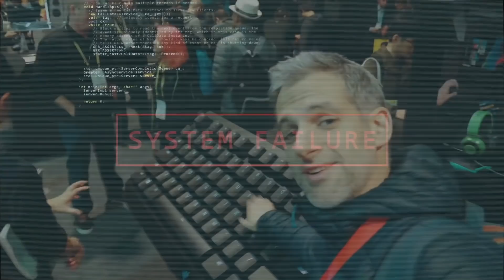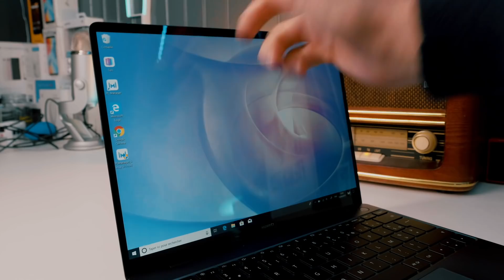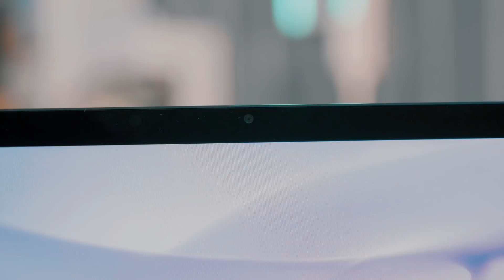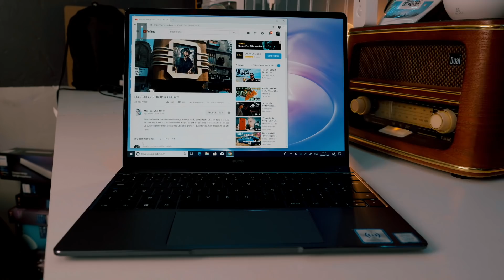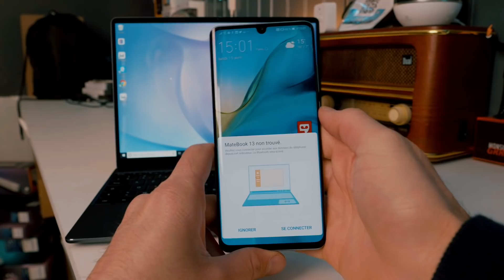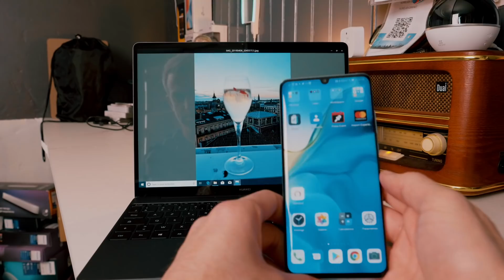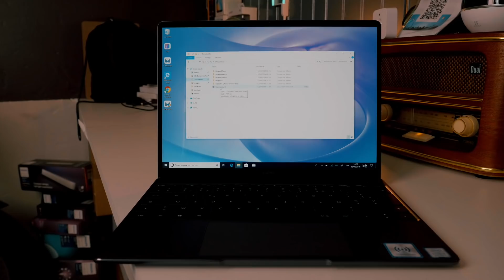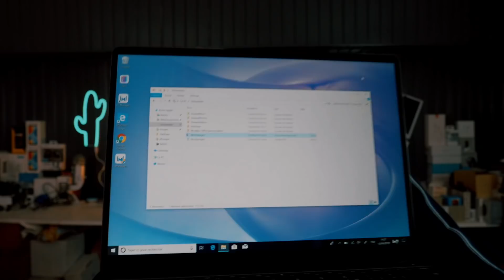Test du Huawei MateBook 13" + Huawei Share (en Avant-Première)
Voici mon test du Huawei MateBook 13".

Il y a quelques semaines je vous avais présenté le nouveau Huawei MateBook 13". Il est temps aujourd'hui de publier mon test.

En plus de cela je vous présente des fonctions en avant-première de Huawei Share. Les fonctionnalités présentées seront disponibles à partir de fin mai 2019.

Je vous invite à découvrir le nouveau ultraportable de Huawei, le MateBook 13". Vous m'en direz des nouvelles.

MON ANCIEN MICRO CRAVATE (pas cher)

▶ ECRIVEZ-MOI:
Aurélien GRANET
Monsieur GRrr
49, rue de Ponthieu
75008 Paris